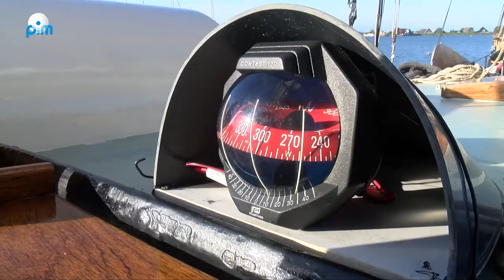Monnickendammer Kinderjournaal 2021 - Aflevering 05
Vanaf zondag 7 november tot en met vrijdag 12 november is er elke dag om 17.30 een aflevering van het journaal te zien. Een herhaling van het Monnickendammer Kinder Journaal kunt u dagelijks zien om 19.00 uur, 22.00 uur, 08.00 uur, 11.00 uur en 14.00 uur.

Het journaal is natuurlijk speciaal voor de kinderen en het is zeker leuk om als volwassenen, samen met hen, naar het journaal te kijken. Mevrouw Anna kijkt erg uit naar de komst van Sinterklaas. Dit jaar staat het journaal in het teken dat wij Sinterklaas erg gemist hebben en ook veel geleerd hebben in de afgelopen twee jaar. Hoe leuk is het om dat aan Sinterklaas te laten zien. Dan moet er natuurlijk wel veel geoefend worden.

Jong en oud werken belangeloos mee aan dit speciale journaal. Want wie heeft Sinterklaas nou niet gemist?? Wij gaan ervan uit dat Sinterklaas en zijn (roetveeg)pieten op 13 november aankomen in Monnickendam.

Het Monnickendammer Kinder Journaal is mede mogelijk gemaakt door veel Monnickendammers , Omroep PIM en het Sinterklaascomité van Monnickendam.